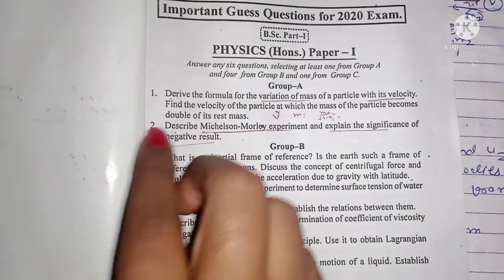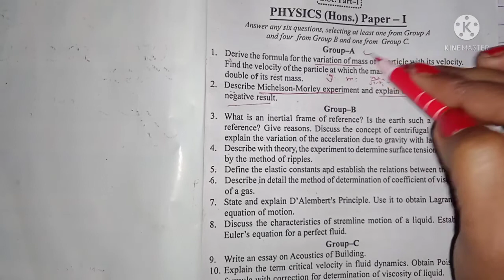Physics subsidiary &honours question bank solution||BSc part 1bihar university||Variation of mass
Derivetheformulaforthevariationofmassofaparticlewithitsvelocity.findthevelocityoftheparticlebecomesdoubleofitsrestmass.